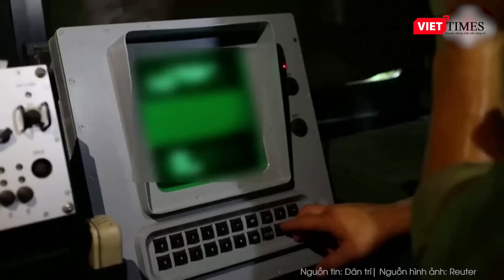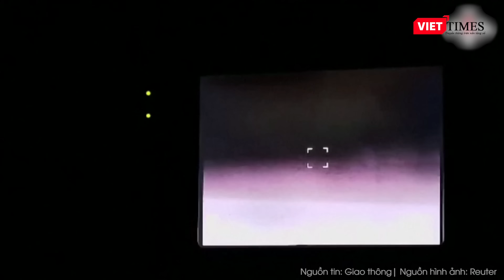Nga lên nòng giáng "đòn chí tử" ở Kursk, "đánh tan tác" hơn 31.000 quân Ukraine xâm nhập lãnh thổ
Bộ Quốc phòng Nga mới đây cho biết, nhóm tác chiến phía Bắc thuộc lực lượng vũ trang nước này trong ngày qua đã đẩy lùi 6 cuộc phản công của lực lượng Ukraine hướng tới các khu định cư Daryino, Nikolayevo-Daryino và Novoivanovka thuộc vùng biên giới Kursk.